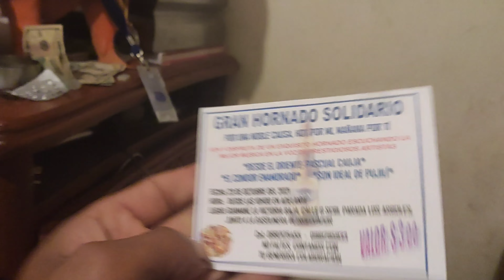PASCUAL PUJA y Vivianita solidaria/ Ayala Valiente 2022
la comida solidaria al sur de quito con muchos artistas de diferentes culturas solo e grabado una parte   esperando que sea de su agrado